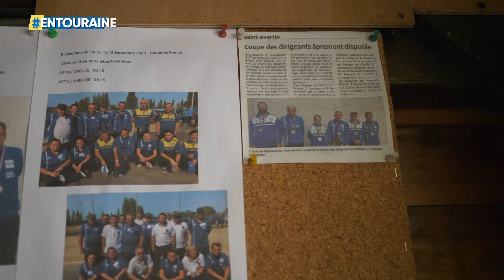Focus sur la pétanque avec Thierry AURIAULT (APTN Tours Nord)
Le Département d'Indre-et-Loire soutient la pratique du sport, amateur ou professionnel, sur l'ensemble de son territoire.